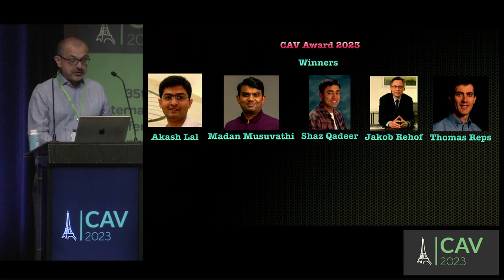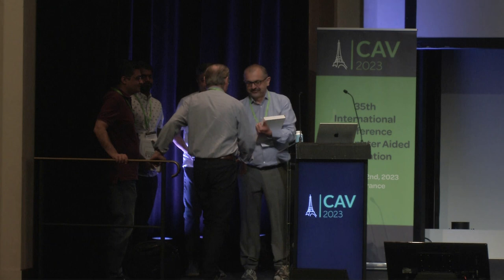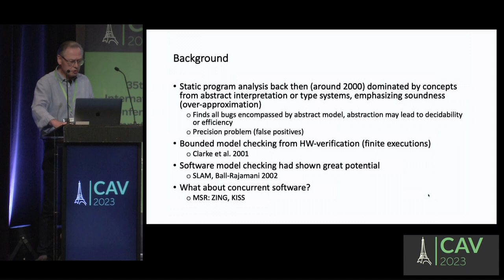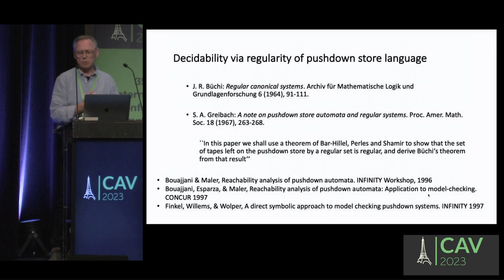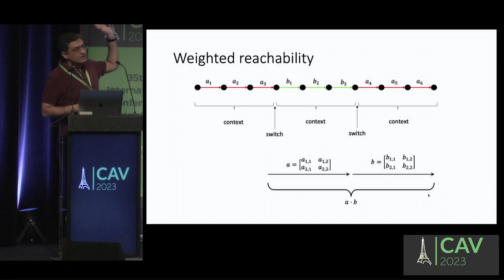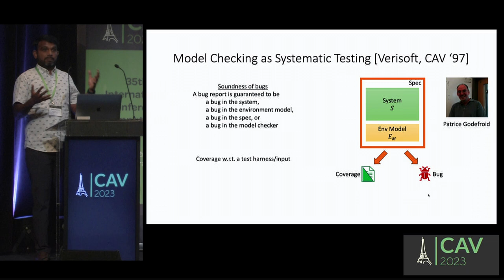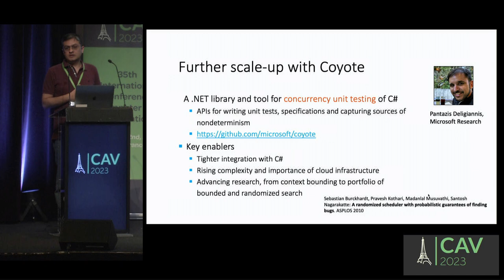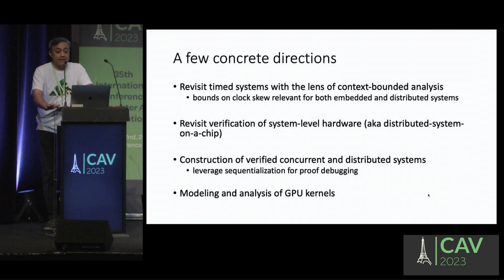CAV Award 2023: Akash Lal, Madan Musuvathi, Shaz Qadeer, Jakob Rehof, Thomas Reps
For the introduction of context-bounded analysis and its application to the systematic testing of concurrent programs